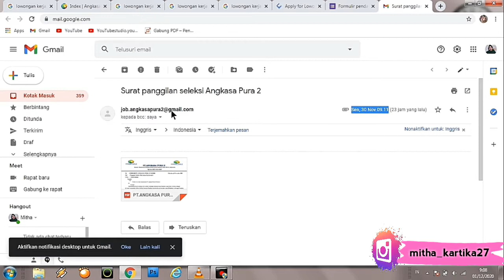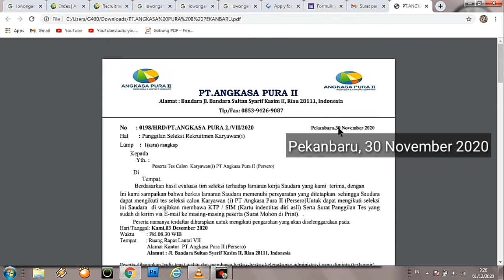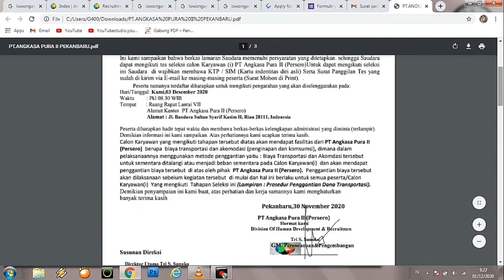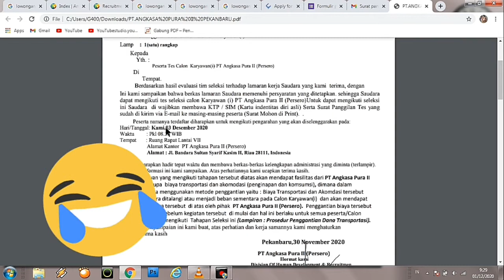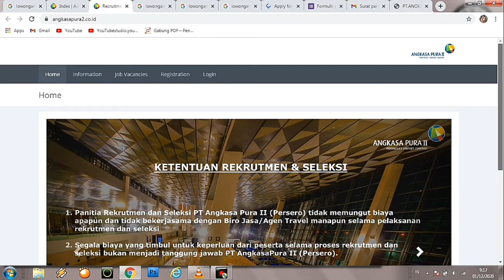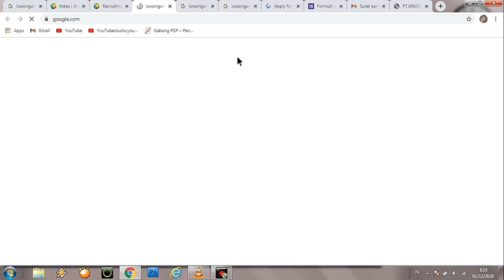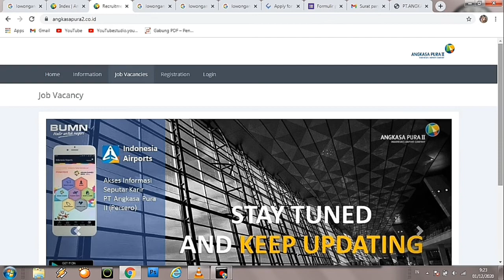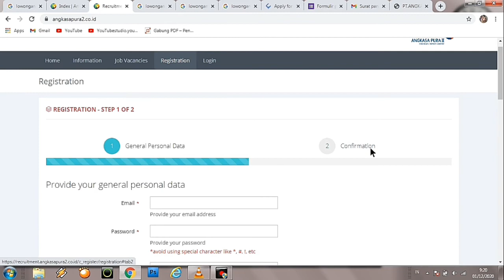CARA MENGETAHUI SURAT PANGGILAN INTERVIEW PALSU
Hallo semuanya.
Di video kali ini aku mau ngebahas mengenai cara mengetahui surat panggilan interview palsu yang mengatasnamakan PT. Angkasa Pura II (Persero)

Semoga video ini bisa bermanfaat buat temen-temen semua, pastinya jangan sampe kalian ketipu sama orang yg tidak bertanggungjawab seperti ini, lebih waspada karena kejahatan pasti ada. Be smart okey! dan selalu hati-hati. :)

Tinggalkan komentar kalian di kolom dibawah, next aku harus bikin video apa lagi okey 👌

Terimakasih, lv u all ❤

penipuan panggilan kerja pt. epson